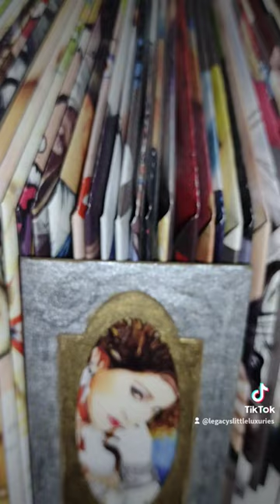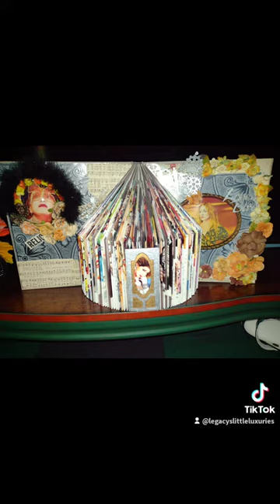Generation X Artist ' Life of a Madonna' Created Mix Media Book Display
My channel will teach you how to fold pages in a book, creating a display.
This is a book publish by Madonna. I ripped out a few pages and construct the design with them and other items. Florals, feathers, silver tiles, music sheets from a hymnal and a plastic half globe. I assembled with midge podge, hot glue. The rest of the book, folded every page into a house.
See my playlist : Book art the gift of love.